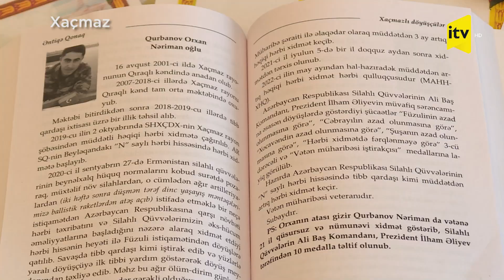Vətən müharibəsində ata ilə oğulun səngərdə qarşılaşması